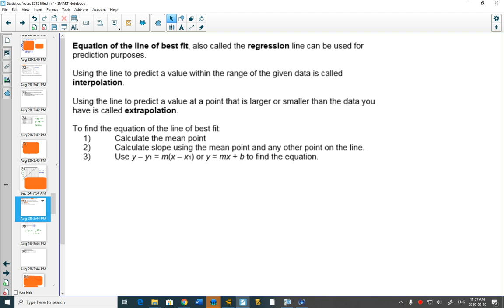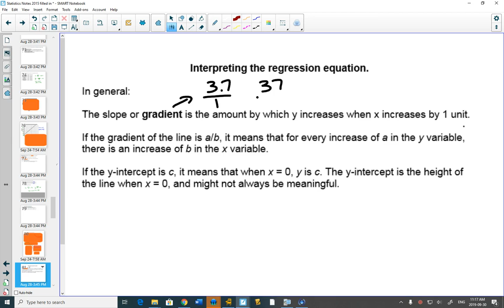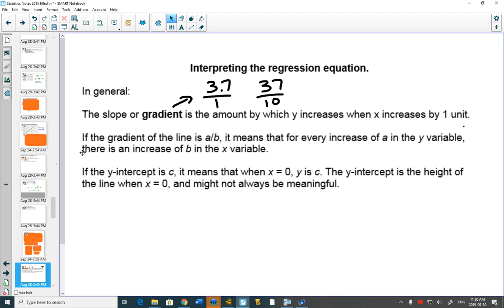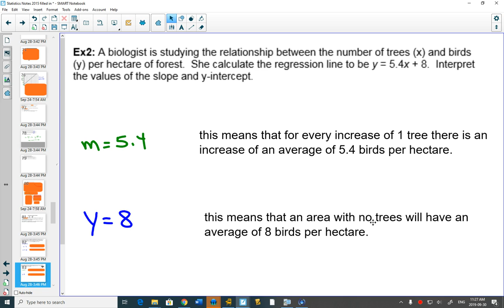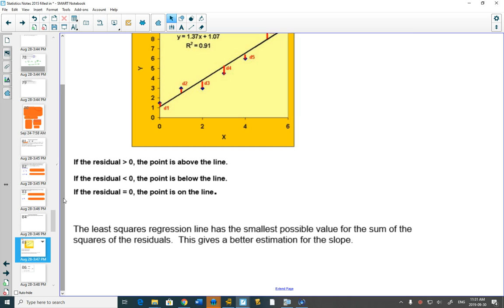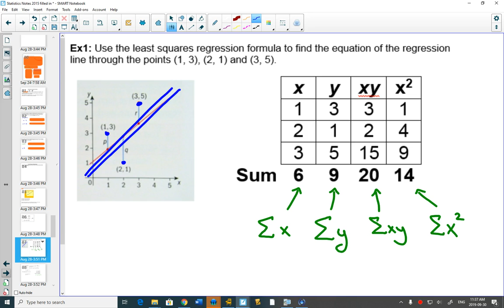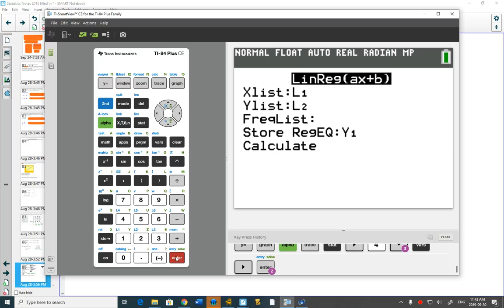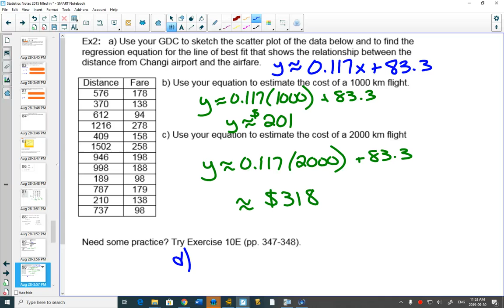42IB Line of Best Fit